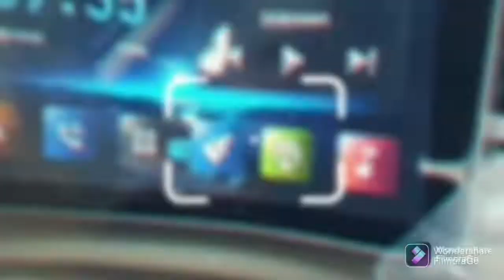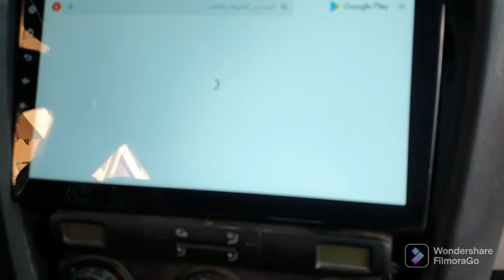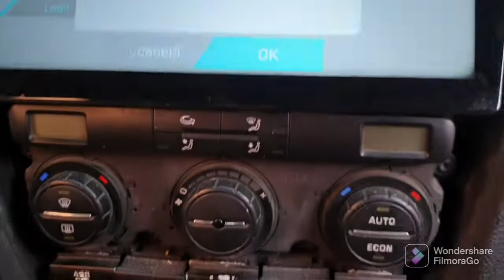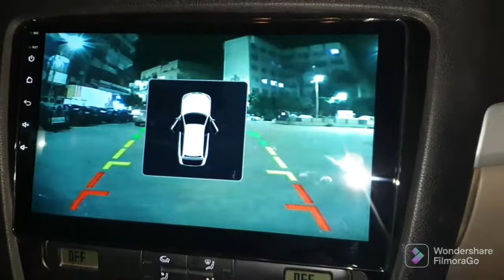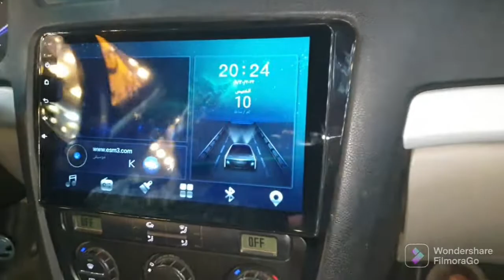شاشه 10 بوصه رام 4Gومساحه داخليه 64 تدعم Apple Car Android Autoمع كاميرا خلفيه عاليه الجوده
شرح تفاصيل تركيب شاشه 10 بوصه رام 4Gومساحه داخليه 64 تدعم Apple Car     Android Autoمع كاميرا خلفيه عاليه الجوده